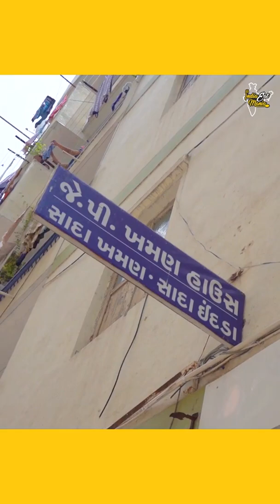60KG khamand Dhokla 😍 | Gujaratis Do Like | Subscribe if you Love Dhokla 😍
DM for Credit/Removal

60KG
 khamand

Dhokla 😍 |

Gujaratis

Do

if

Love

Dhokla

Chana

Daal

Se

Bana

Mega

Factory

Khamand

Dhokla

Do

And

To

Our

Channel